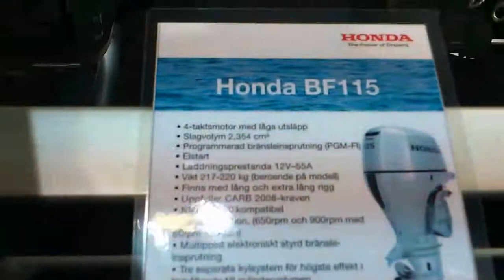Honda outboard motors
Honda outboard motors Boat